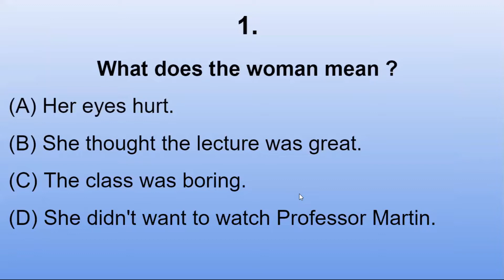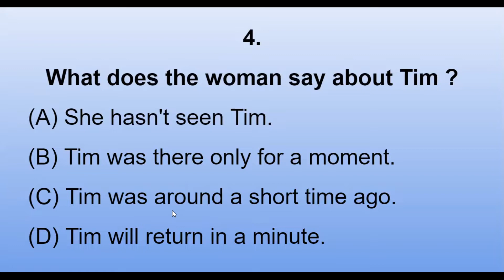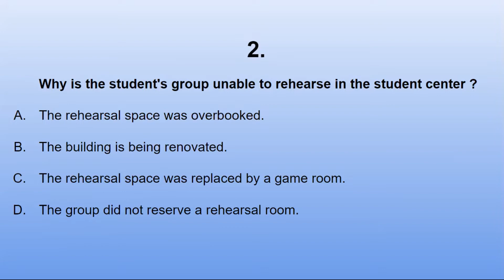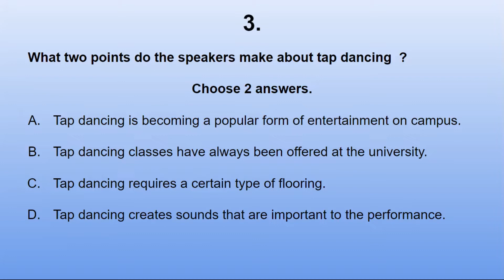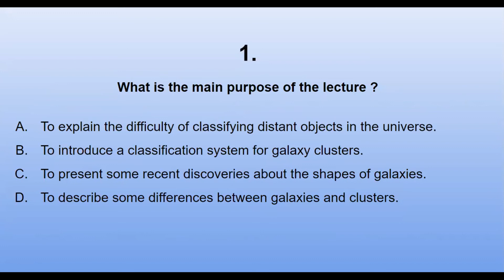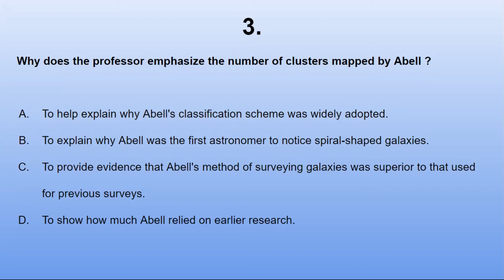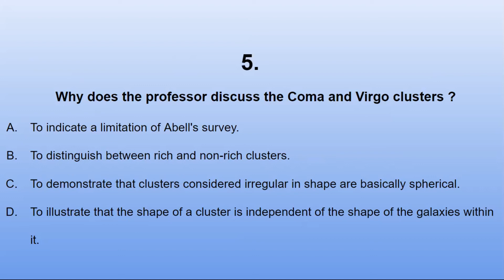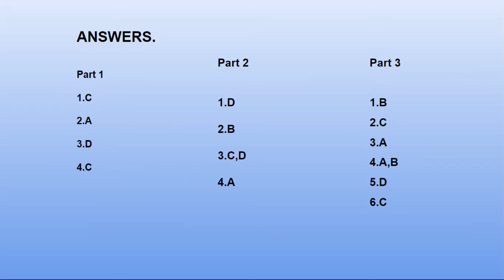iTEP LISTENING FULL TEST 2. PART 1,2 AND 3 QUESTIONS WITH ANSWERS.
In this video we are going to do a listening practice test with Part 1,2 and 3 with questions and answers.
Watch until the end to see the answers.

Websites for practicing reading, listening and grammar.

1.The book